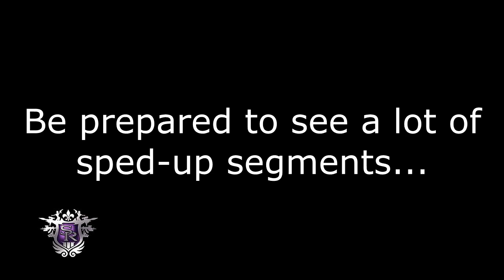Saint's Row: The Third Part 24: The Great Three Way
I uh... don't really know how to follow up to that title.

Intro by CandleJumper